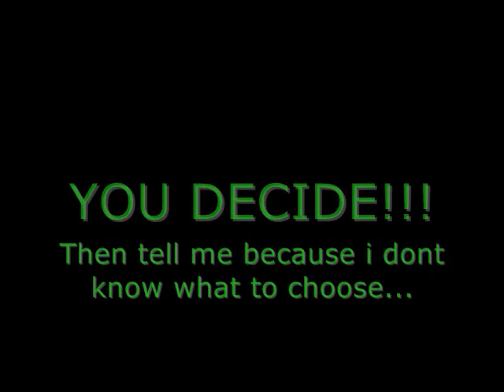lizzie borden movie final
Ms. Robinson - Lizzie Borden Unit Project

Justin
Lucy
Josh
Andy
Kent